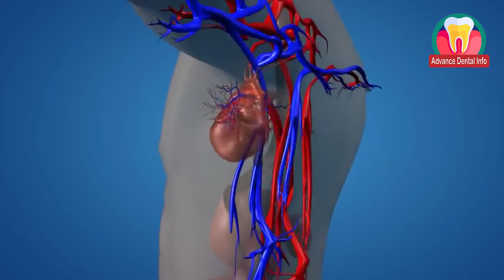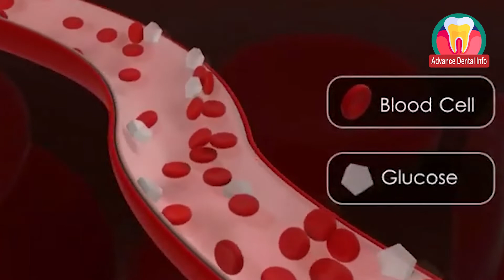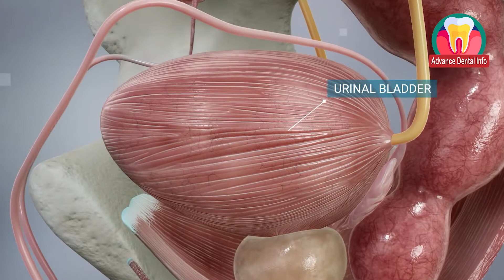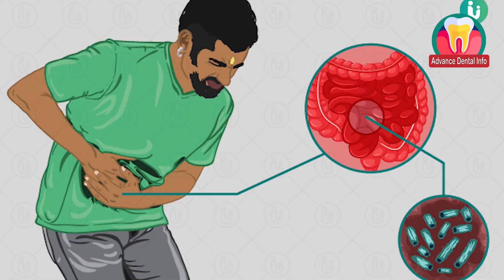চা এর স্বাস্থ্যগুন জানলে অবাক হবেন | Black Tea Benefits In Bangla | Tea Er Upokarita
ভিডিও ভাল লাগলে লাইক ও শেয়ার করে সবাইকে দেখার সুযোগ করে দিন। @advancedentalinfo